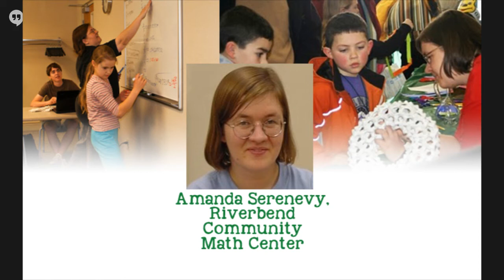Math Circles 1001: Fears and Worries of circle leaders